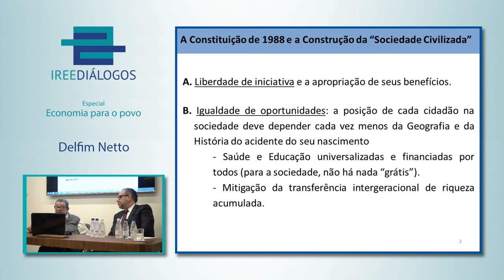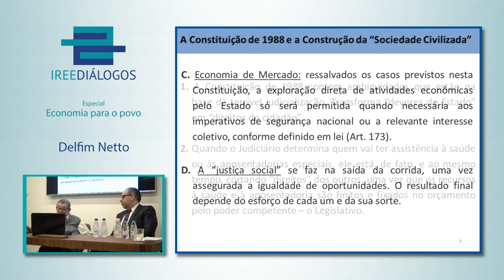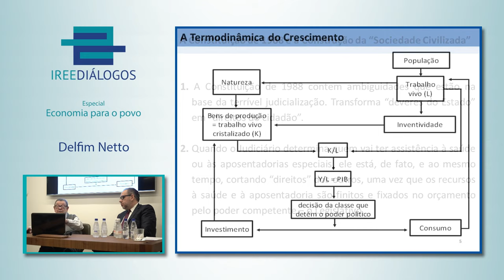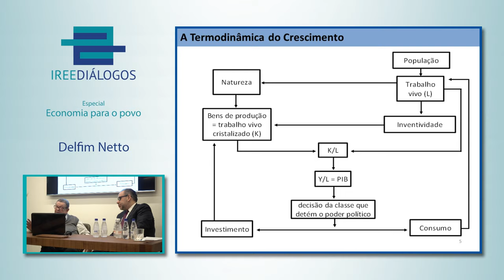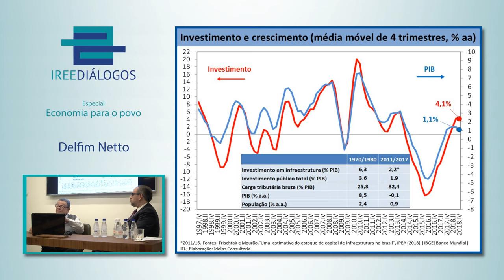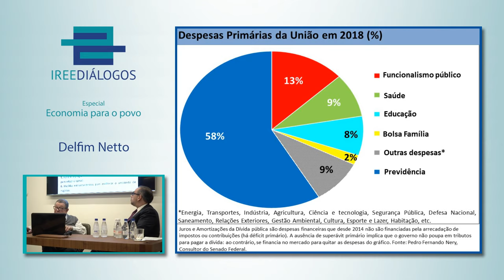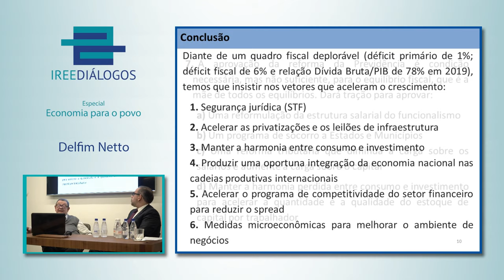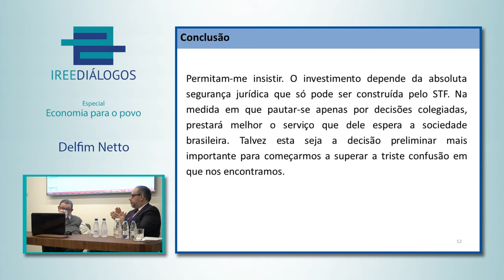IREE Diálogos Especial - Economia Para o Povo com Antônio Delfim Netto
O professor Antônio Delfim Netto defendeu a importância do restabelecimento da segurança jurídica para a recuperação da economia brasileira na terceira edição do IREE Diálogos Especial Economia para o Povo.

Antônio Delfim Netto é economista, professor emérito da FEA-USP e ex-ministro da Fazenda, entre outros cargos nos mais de 55 anos de vida pública. Dedicado a trabalhos didáticos e de pesquisa voltados para os estudos de problemas da economia brasileira, planejamento governamental e teoria do desenvolvimento econômico.